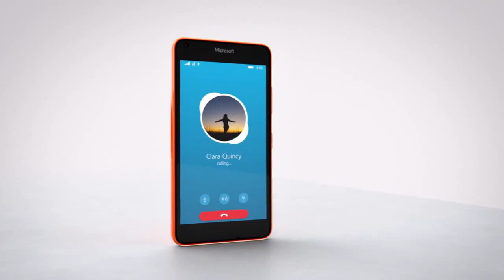Microsoft Lumia 640 & 640 Dual SIM